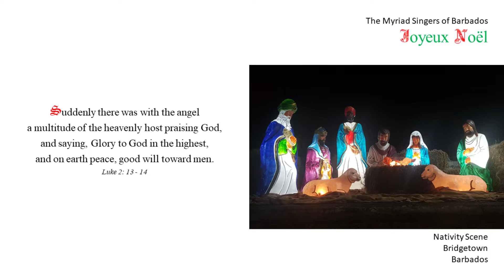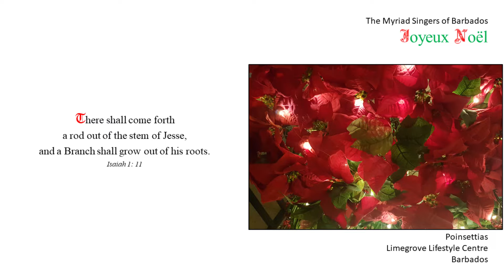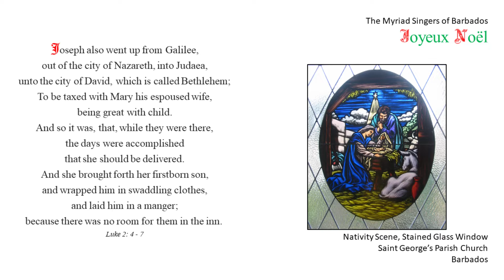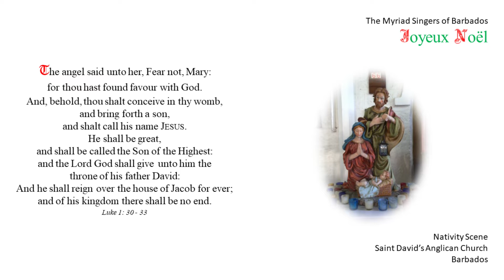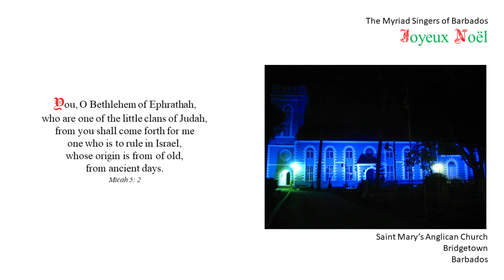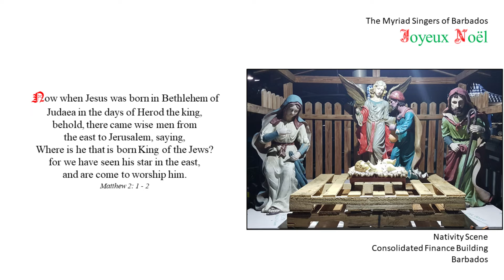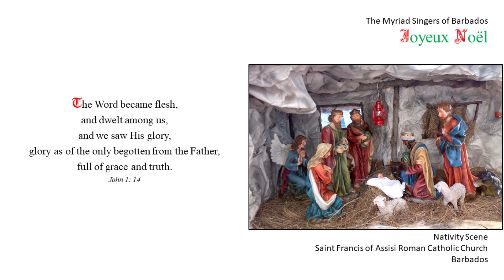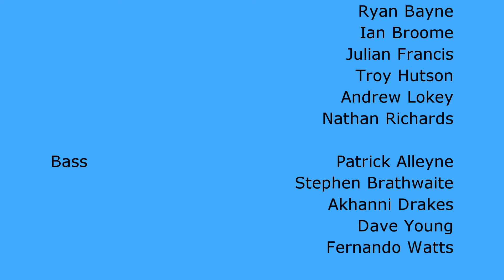Joyeux Noel: A virtual Christmas concert with The Myriad Singers of Barbados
00:25  Hark! the herald angels sing (Willcocks)
03:35  Prayers
04:34  Ding dong! merrily on high (Wood)
06:47  Do you hear what I hear? (Simeone)
10:19  Lo, how a Rose / The Rose (Johnson)
15:38  Merry Christmas (Provençal)
18:06  It happen'd this way (Provençal)
21:35  Once in royal David’s City (Fletcher)
27:00  Still, still, still (Thompson)
32:00  Flute solo: What child is this - Coventry Carol (Smith-Snyder)
37:51  Mary, did you know? (Schrader)
41:22  The Holy Boy (Ireland)
44:15  Spoken Word: My Favourite Things! (Highland)
55:37  Never a baby like Jesus (Dexter)
57:21  The twelve days after Christmas (Silver)
01:01:45  O little town of Bethlehem (Ives)
01:05:53  The three kings (Cornelius)
01:08:34  I saw three ships (Lloyd)
01:11:24  Joy to the world (Llewellyn)